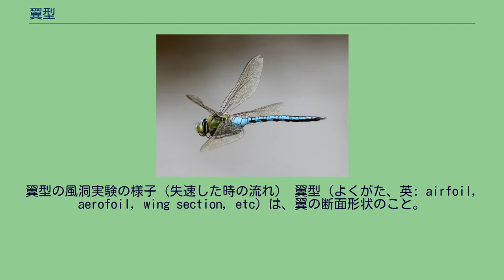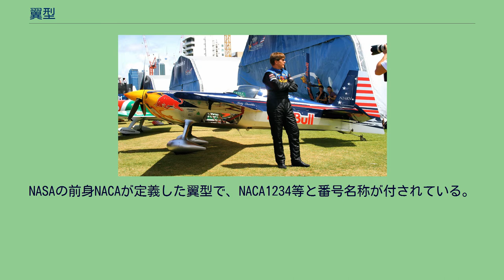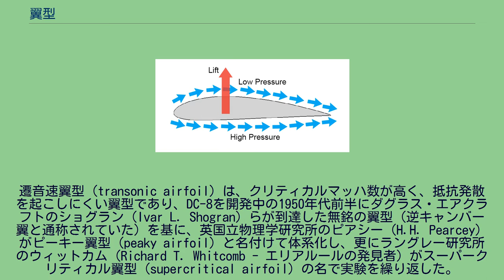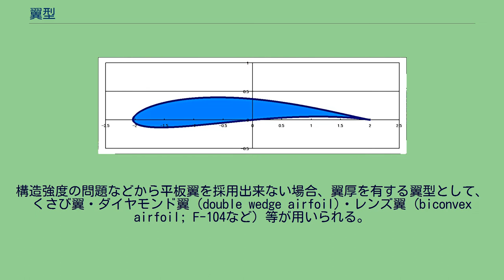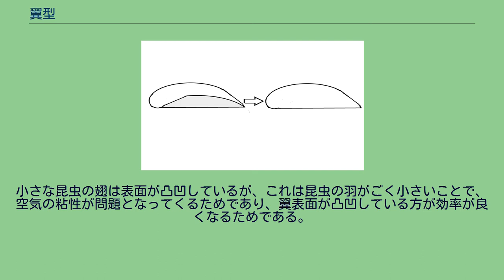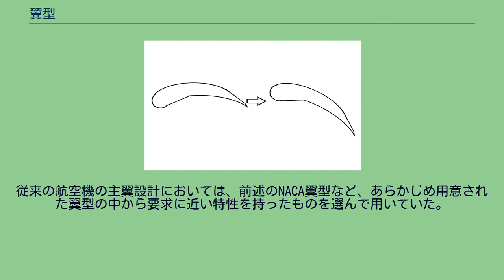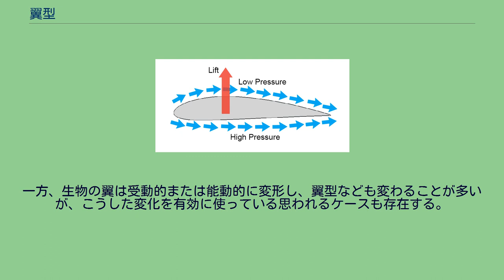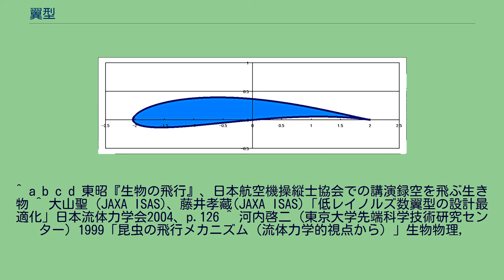翼型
翼型の風洞実験の様子（失速した時の流れ） 翼型（よくがた、英: airfoil, aerofoil, wing section, etc）は、翼の断面形状のこと。
揚力や抗力の発生と関係があり、翼の性能を左右する。
まれに翼形と記されることもある。
上面が負圧になり 下面が正圧になる。
翼断面として一般によく挙げられる形状は、前縁が丸く後縁が尖った形状をしている。
これは「効率よく揚力を発生させるため」である。
単純な板でも揚力は発生するが、抗力すなわち損失が常に大きいため実用に適さない。
多くの場合、抗力を減らし揚力を増やす、つまり揚抗比を良くする視点から最適翼型が追及される。
航空機の翼に限っても翼型は飛行速度・機体や翼の大きさ・使用方法などの違いによりそれぞれに最適な形状がある。
製造の際はミリ単位（あるいは0.1ミリ単位）で厳密に翼型を再現しなければ性能が一定しないといった繊細なものである。
また表面の滑らかさも重要で、低い翼型再現度では簡単に境界層剥離が起こり、効力および失速性能が著しく低下する可能性がある。
操縦性や安定性にも大きな影響を与えるため、翼型の選定と再現度は航空機の安全性においても大変重要な項目である。
また、レイノルズ数やマッハ数によって理想的な翼型は異なる。
前述の「一般的な翼型」は、一般的な航空機において最もよく使われる速度領域、つまり亜音速領域（マッハ数 M 「 0.8 程度）においてのレイノルズ数（Re 」 106程度）の範囲に適した翼型と言える。
昆虫の飛行のような低レイノルズ数領域では、翼は薄ければ薄いほど、そして反りとギザギザがついた形状が優れた翼型と言なる。
レイノルズ数は粘性と慣性力の比であり、値が小さいほど粘性の影響が大きいことを示す。
低レイノルズ数ほど剥離が起きづらいため、前縁部を丸くしたり翼全体を凸形状にする必要が無く、また、反りを大きくできる。
衝撃波による造波抵抗が生じる超音速の領域においては前縁が鋭角的なレンズ翼やダイヤモンド翼が有利である。
前述の通り、レイノルズ数が小さい領域では薄板状の翼型が最適となる。
翼型に対してレイノルズ数の影響が大きく、紙飛行機に適した翼型は昆虫の場合とほぼ同じ薄板状になる。
シュミッツの実験によると、レイノルズ数104では、厚みのある翼型よりは薄い平板、さらにそれらよりも薄い板を曲げたもののほうが揚抗比に優れる。
翼のサイズによっては、涙滴形状よりも単なる平板の方が大きな揚力を発生させることがあるという。
レイノルズ数が少し大きくなると、鳥の飛行の領域になる。
前縁が丸く、全体に湾曲した薄い翼型が最適なものとなる。
初期の飛行機は鳥によく似た翼型を持っていたが、これは初期に作られた小型風洞で扱えるレイノルズ数が鳥の領域とほぼ同等であったためである。
さらに、レイノルズ数が大きくなると、飛行機の領域になり、後に示すような曲がった涙滴型が最適となる。
後述するように、翼は上面が重要な意味を持ち、クローズホールドからウィンドアビームの状態のヨット等の帆、パラグライダーの翼は、「風をはらんだ」時に、通常の翼型の上面と同じような形状になる。
平板になるのは無風の時と使用していない時である。
さらに、最適な翼型に近づけるため、上下2枚の布からなり、前から間に空気を入れてふくらむ構造を持つパラグライダーの翼もある。
航空機の主翼はある程度の強度が必要であるため、一定以上の厚みを持たせる必要がある。
航空機において必要な強度を確保する厚さをとって平板とした場合、当然ながら空気抵抗が大きくなる。
結果として、いわゆる一般的な翼型では前縁が曲線的で後縁が鋭くとがった涙滴形状になっている。
このような形状の翼であれば、気流が翼の表面を沿って流れるため、空気抵抗は非常に小さくなる（理由は下記参照）。
そしてそのような状態で若干の迎角をつければ揚力が生じる事になる。
翼の下面において気流が押し下げられているのは当然だが、翼の上面においても気流が翼面に沿って流れる性質によって気流が下方向に曲げられており、その双方で揚力を発生している。
なお、迎角をつければ揚力が増すが、迎角が大きくなると気流が翼表面から剥離しやすくなる。
剝離すると急激に空気抵抗が増大し、揚力は下がる。
この状態を失速という。
翼型には、迎角をより大きくとれる対失速性能が求められる場合がある。
対失速性能を向上させる工夫のひとつは、翼弦を湾曲させる事である。
すると迎角が大きいときに翼の前側での剥離を抑えられる。
このような翼...